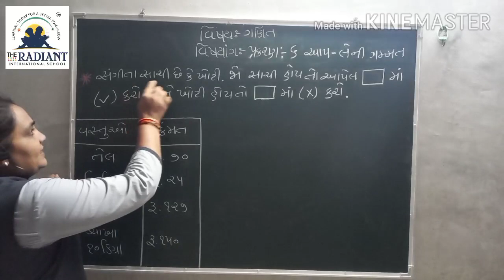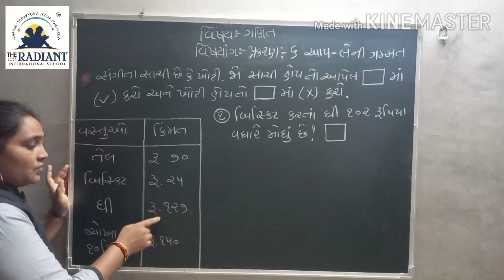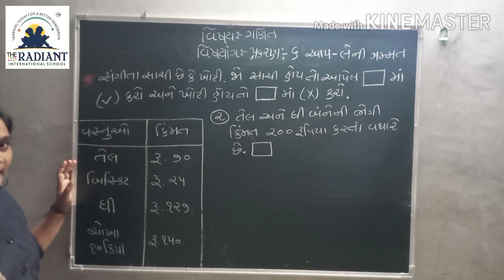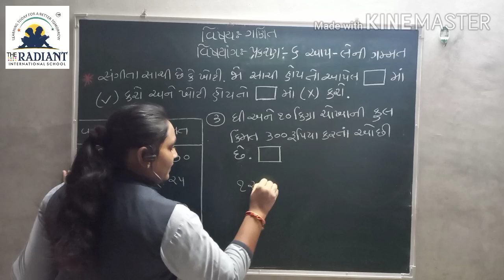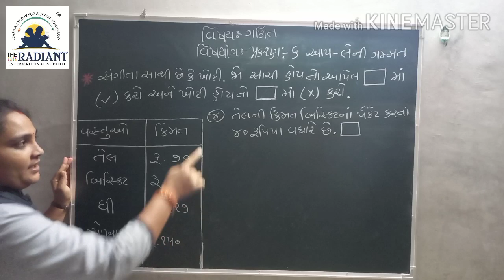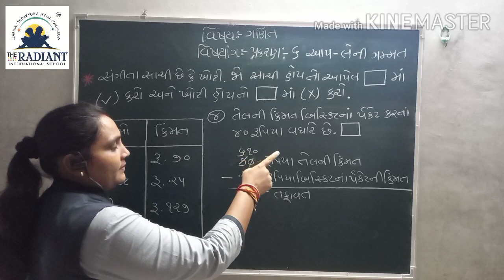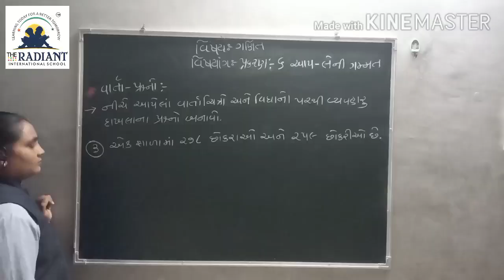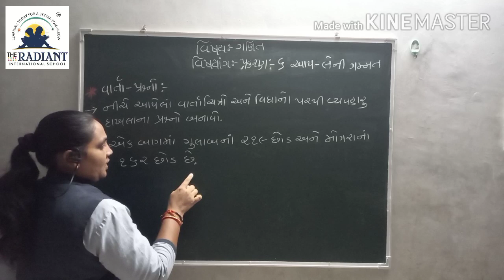GUJ MED STD 3 MATHS Ch 6 Part9 720p